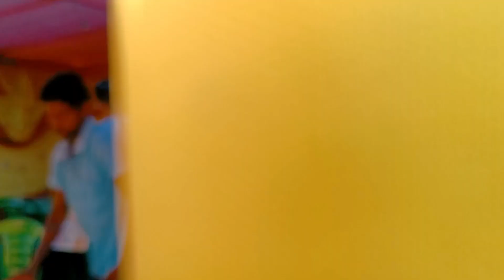Computer centre me sir ne diya party 🥳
Guys ap logo koo swagat he mere channel par

video kaa maza lijey